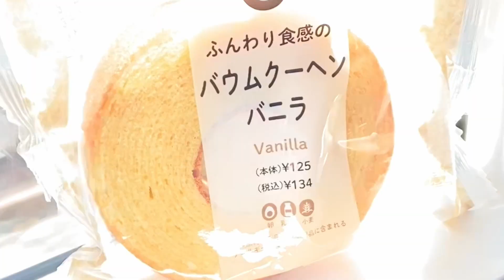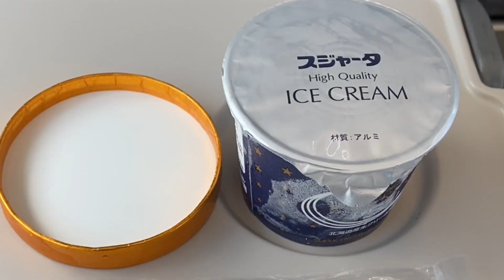【1駅乗車】E353系特急あずさ25号八王子〜甲府駅間ノンストップ乗車（2023年5月）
2023年5月

00:00　JR八王子駅
01:45　大月駅通過
04:35　甲府駅

（不適切なコメントは承認しません）

使用楽曲　No.1067649　突き抜けるような疾走感の正統派J-ロック
作成者　mewzica/audiostock

「弓川紘矢（ゆみかわこうや）」はクリエイター活動用のペンネームです。

※外国語の字幕は、Google翻訳を使用しています。